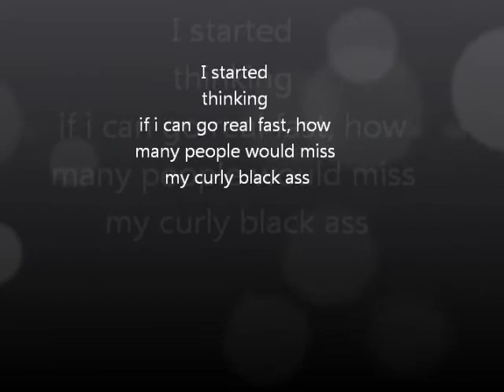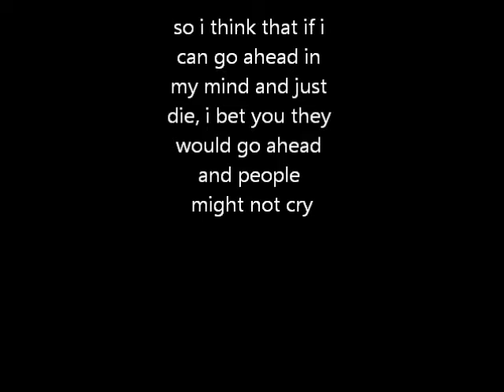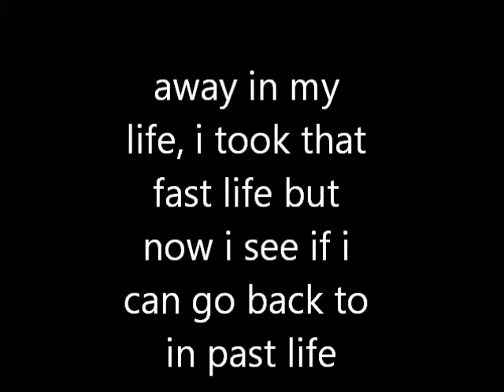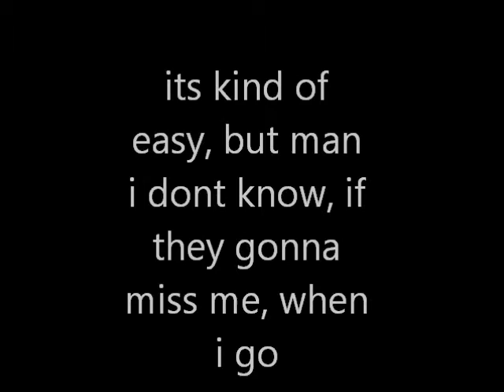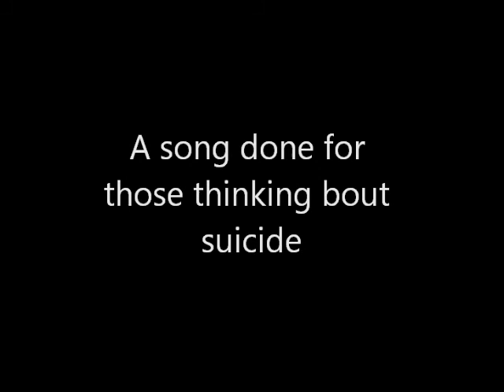ready to die music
if your thinking bout suicide, please talk to someone, dont do it